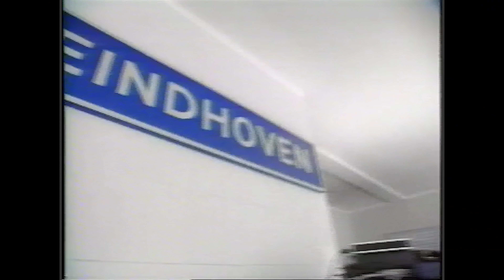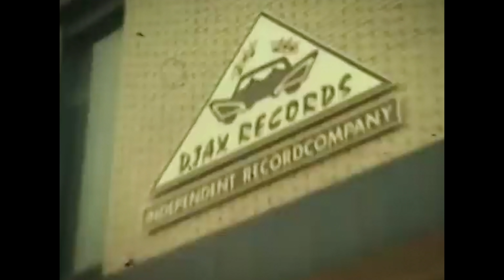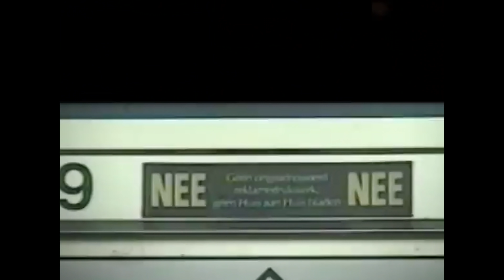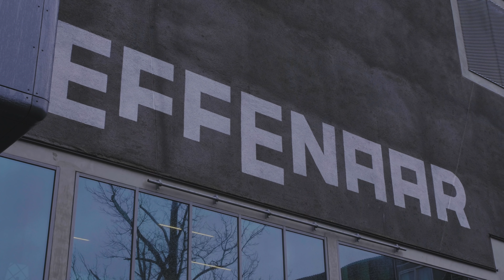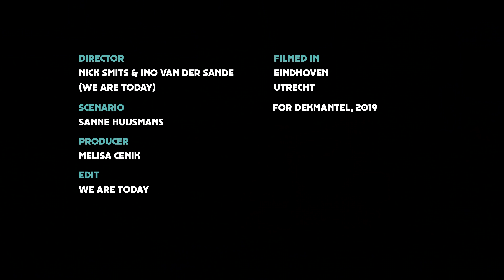Djax Your Body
As a celebration of Dekmantel’s first Djax Up Beats compilation on Dekmantel Records earlier this year, the Amsterdam based crew went to Eindhoven to speak to head honcho Miss Djax and producers Random XS, Wladimir M. and Stefan Robbers (Acid Junkies) to talk about the influence of the label in Holland and abroad.

Over the course of eight minutes, Dekmantel captured a part of the people that were and are a huge part of the electronic music scene in Eindhoven, including label owner Miss Djax (Saskia Slegers), who founded Djax Up in 1989. After working in local record shop Bullit for many years, she decided to release her first EP by 24K. “I didn’t understand why no one released his music, so I did it myself with money that I borrowed from my mother. I hired a photographer, took good pictures, and yeah; that was the first release, and it got picked up super well.”

Not much later, she decided to go to Chicago and Detroit to discover more of the music she had been hearing. “I literally saw and did everything and bought about 200 records, but it also resulted in the fact that people just started handing over demo’s to me - all those amazing producers. I brought home so many demo’s, and I released some of them - for example by K’Alexi and Felix Da Housecat - too.” With more artists like Acid Junkies, Terrace, Random XS, Mike Dearborn, Armando, Steve Poindexter and more highly anticipated producers signing on the label, the catalogus started growing faster and faster. Miss Djax herself was playing all over the world too, and she and Djax-Up-Beats’ started making a big name for themselves. Stefan Robbers (1/2 of Acid Junkies): “At that time, we noticed that Djax had become such a big player in Europe, but also abroad. Everywhere we came, people were wearing t-shirts of Djax, Acid Junkies, or even both.”

Now, Djax-Up-Beats is still out there releasing music and Dekmantel is proud to have put out the first compilation named Djax-Re-Up on Dekmantel Records. A second volume is on its way too, and more information about this will follow very soon.

Credits:
Directors: Nick Smits & Ino van der Sande (We Are Today)
Scenario: Sanne Huijsmans
Producer: Melisa Cenik
Edit: We Are Today

24K - We Have No Enemies
Random XS - Give Your Body
Acid Junkies - 1-8-1
Mike Dearborn - Fear
Felix Da Housecat - Freakadelica

Thanks to:
Saskia Slegers (Miss Djax)
Sander Friedeman (Random XS)
Stefan Robbers (Acid Junkies)
Wladimir Manshanden (Wladimir M.)
Philips
Studio 040
Evoluon
Klokgebouw Cultuurhallen
Douwe Klaazen